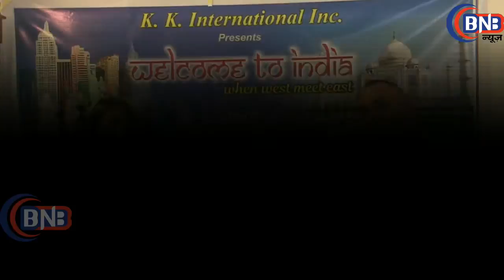प्रोडूसर हरबंस कोहली इंटरव्यू Film ''Welcome To India''